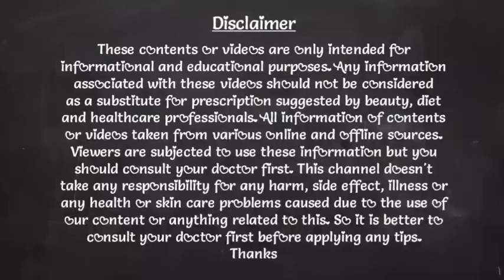सुबह खाली पेट नींबू पानी पीने के चमत्कारी फायदे, Nimbu pani peene ke Fayde,Benefits of Lemon water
Nimbu pani peene ke fayde, Nimbu peene ke fayde